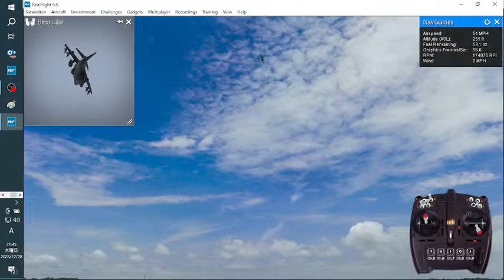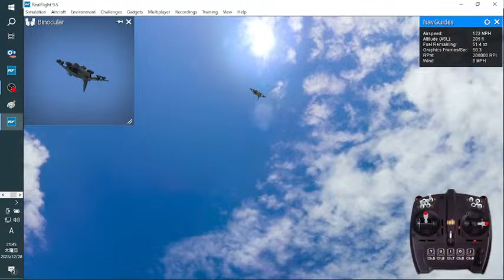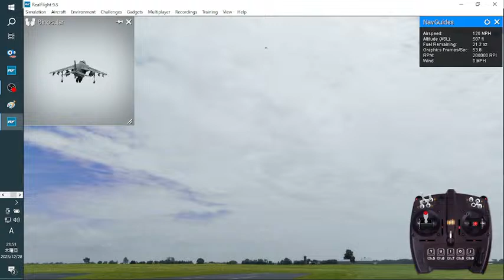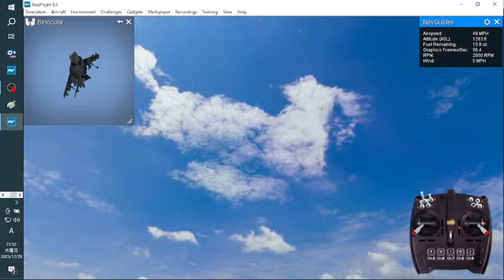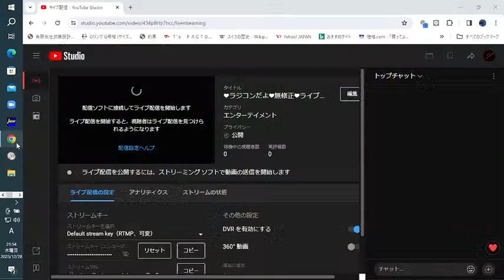AV-8B ハリアー II（英語: AV-8B Harrier II）❤VTOL❤無修正❤ライブ配信❤リアルフライト❤チャンネル登録者1511人視聴回数131万回突破記念ライブ配信❤23年12月28日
❤VTOL❤ラジコンだよ❤無修正❤ライブ配信だよ❤いろんなの飛ばすよ❤リアルフライト❤ユーチャンネル ❤チャンネル登録者1511人視聴回数131万回突破記念ライブ配信❤2023年12月28日